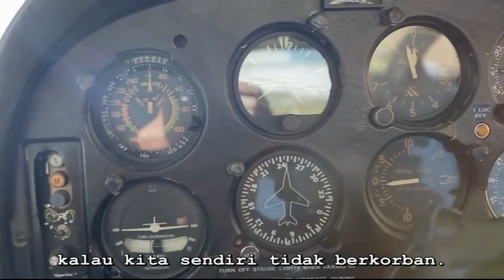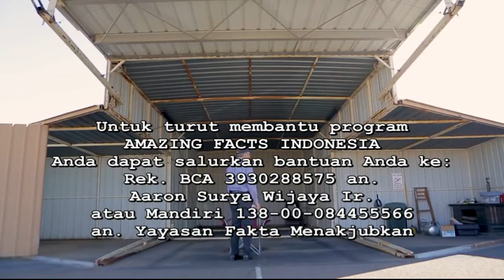Pengorbanan untuk Kemajuan - Sub Indo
Tuhan Yesus, melakukan usaha yang luar biasa, demi kesuksesan rencana penyelamatan manusia, Dia turun ke "jurang lumpur yang ganas," - dunia yang terjatuh dalam dosa- menjadi manusia hina.

Tuhan Yesus mengorbankan posisi-Nya yang setara dengan Bapa di Sorga, mecopot dan meletakkan mahkota-Nya, meletakkan kehormatan-Nya, mengorbankan perasaan-Nya, kredibilitas-Nya, hal-hal yang oleh orang di dunia ini pertahankan mati-matian.

Tuhan Yesus, oleh bangsa yang hendak dibela-Nya, diragukan, disalah mengerti, bahkan mati hina di antara para penjahat ditonton satu bangsa. Itulah Tuhan kita, Tuhan yang tidak hanya menciptakan, memelihara, namun juga memulihkan, mau bersama-sama merasakan susah, Tuhan yang mau turun gunung bersama anak-anak-Nya. Pemimpin yang inklusif. Dialah Imam Besar Kita

Seperti Tuhan Yesus, maukah Anda berkorban demi sesama kita, bukan hanya material, namun harga diri & perasaan?